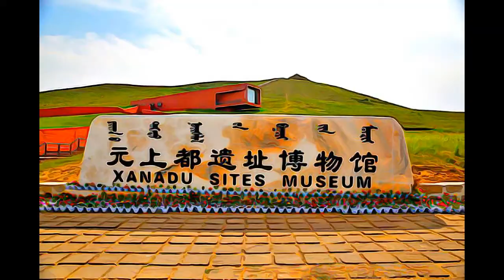China - Site of Xanadu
Site of Xanadu, China